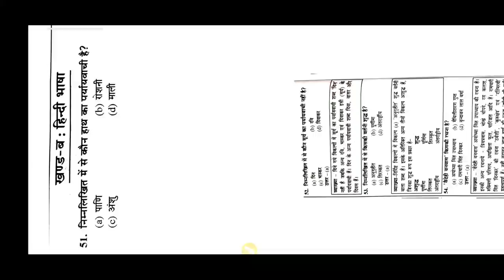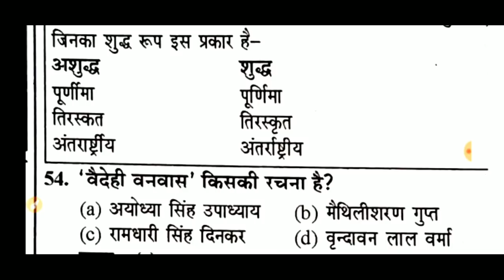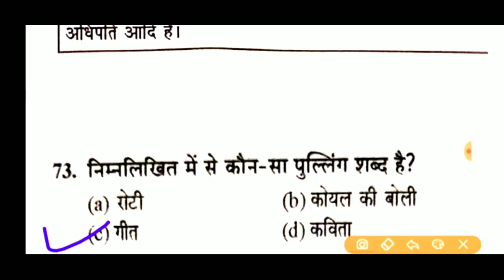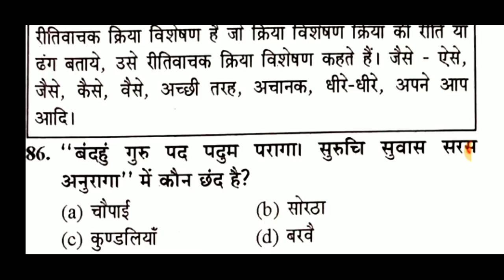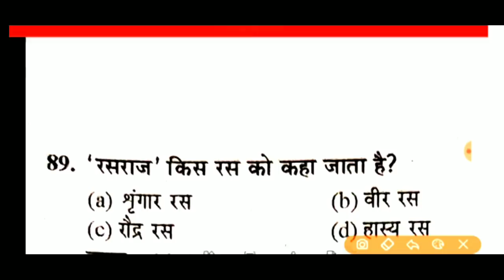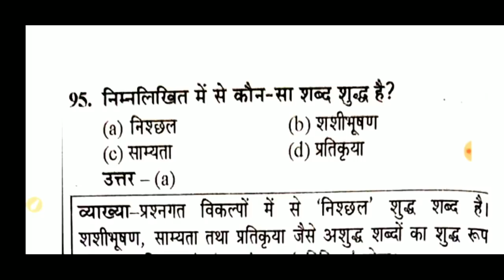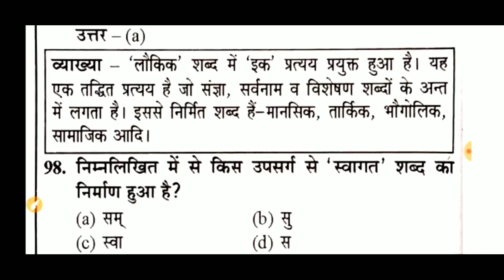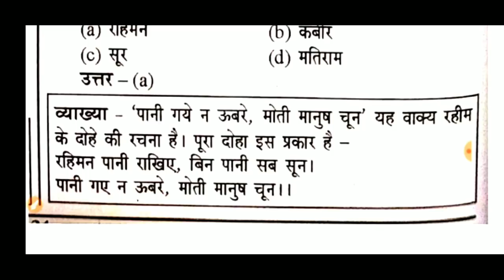UPSSSC EXAM!हिंदी फुल टेस्ट👉{379} है 🔴 बीएड,RO/ARO, फारेस्ट,जेल,UPTET,CTET,S.I, पुलिस,All State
uttar Pradesh subordinate services
dev GK TRICKS hindi test  hindi test
uttar Pradesh subordinate services dev Gk Tricks Hindi full test
Hindi by Dev sir
dev sir Hindi dev Gk Tricks Hindi full test
all Exam hindi test
Bed Exam-2020
B.Ed एंट्रेंस एग्जाम